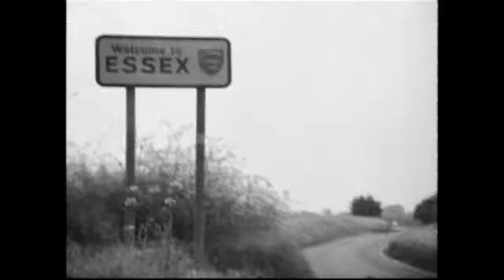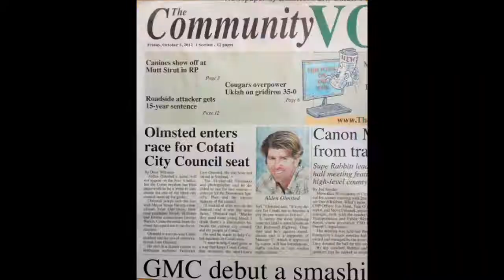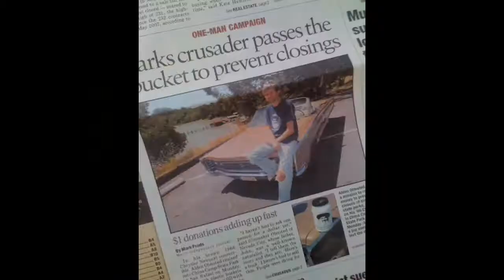Life is a Highway - An Olmsted Journey Road Trip (Official Trailer)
What would you do if your semi-famous father passed away, your family moved away and you found yourself with nowhere that felt like home.  This is the true story of finding your own path in life - or maybe finding that the path is just waiting for you to find it.  I know - pretty deep.
Featuring Alden Olmsted, John Olmsted, Gene Parsons, Mark Williford, Meaghan Mitchell, Brian B. and scenes from My Father, Who Art in Nature (2012) and The Story of Jug Handle (2013). Music by Highway Poets and The Cobalt Season.  All images (c)2015 Drive Fast, Take Chances prod.